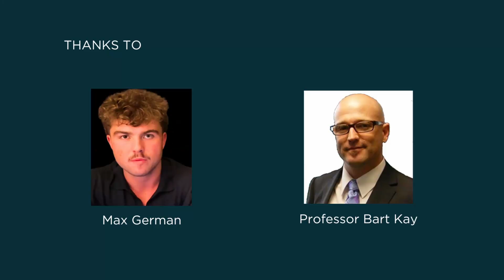Lipid-Heart Hypothesis Myth Busted - Professor Bart Kay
Bart Kay is a professor in cardiovascular and respiratory physiology, exercise physiology, nutrition, research methods, and statistics. Bart has published a number of peer reviewed research and review articles, as well as book chapters. External consultancies include the NZ All Blacks, the NRL, and both NZ and Australian Defense Forces.